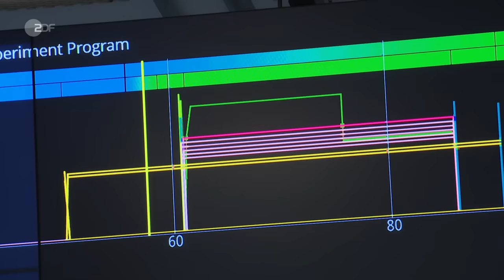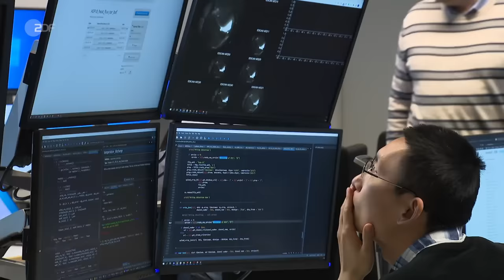Kernfusion als Lösung aller Energieprobleme?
Energiegewinnung nach Vorbild der Sonne? Die bislang einzige ungenutzte Energiequelle auf der Erde. Wie weit ist die Wissenschaft?

Verdoppelte Heizleistung, 40 neue Diagnostiken und knapp 7 Kilometer Kühlrohre: Nach drei Jahren Umrüstung hat der Stellarator der Kernfusionsanlage seine volle Ausbaustufe erreicht. Eine neue Experimenten-Reihe mit internationalen Wissenschaftler/innen läuft, so lange der hohe Energieaufwand noch betrieben werden kann.